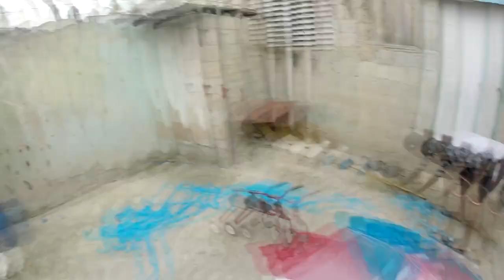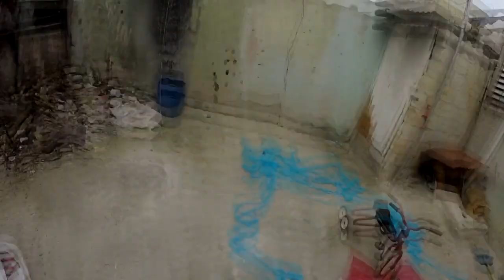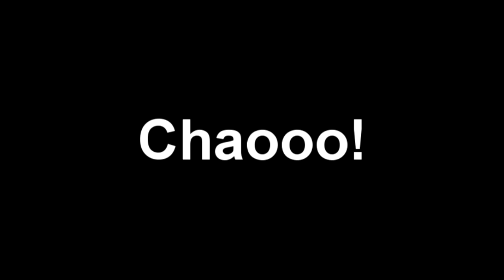VOLANDO Y CREANDO LA CHICHIGUA 26 Y 27 DE FEBRERO -Moises Ledeus-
Espero que este suculento vídeo les guste, en el que ven como hago una Chichigua bandera solo de funda, también fuimos a comprar hilo y les encañemos como  tejerlo 3 espero que lo disfruten y lo compartan muchísimo...